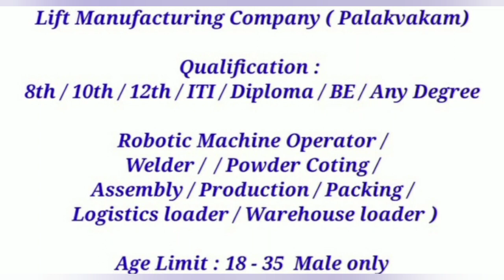Jobs Vacancy in Direct Employment salary -17000+ot free jobs private company#vijayjobsupdate